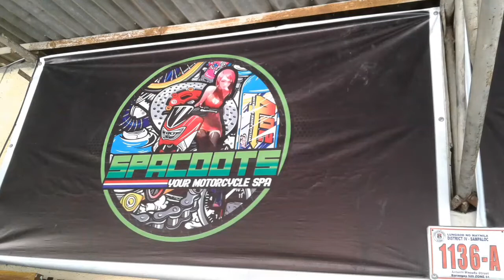NMAX 2020 V2 SEC Bracket and SEC TOP BOX Installing